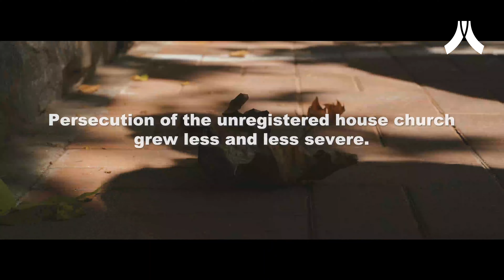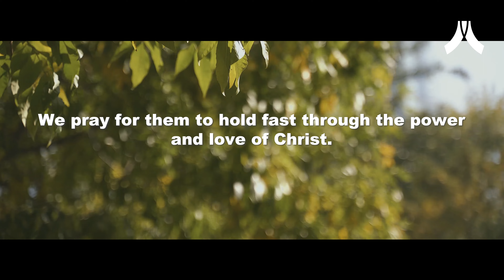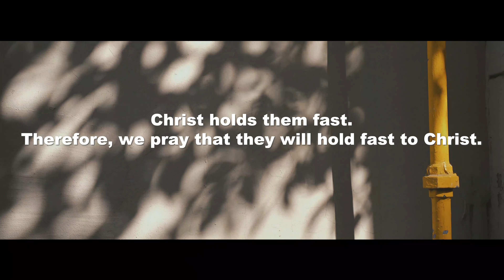Hold Fast to Christ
In 2018, the house church in China began experiencing growing pressure and persecution. At the end of 2022, three years of pandemic, harsh restrictions, and growing death tolls from Covid-19 led to a mass exodus of Chinese people from the country.

In the midst of all this uncertainty, we are praying that the church in China would host fast to Christ. Whether they remain in China or leave, we want to see Chinese Christians rooted in the gospel of grace and led by the Spirit. Will you join us in praying for the church in China to hold fast?